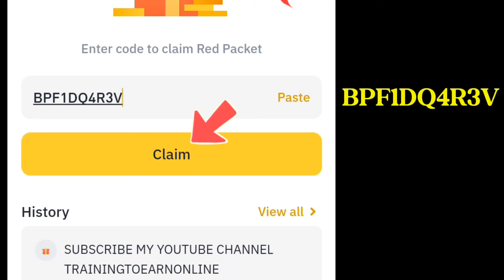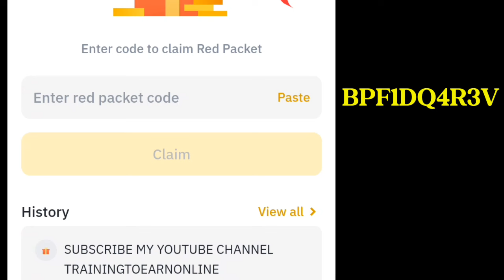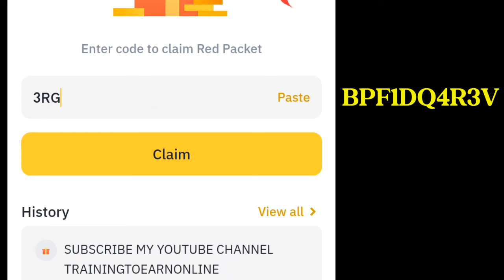Crypto Red Packet Code in Binance Today | New Update Red Packet Code Today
( 💛SPECIAL RED PACKET 2: BPF1DQ4R3V )

CPA_00EJFHT4YC